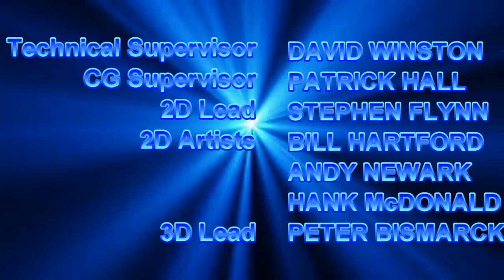[#773] CBS Television Studios Logo Bloopers Episode 47 *FIXED*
(C)2018 WTRUCinemation Productions, Inc.